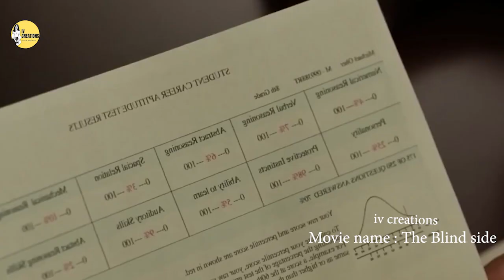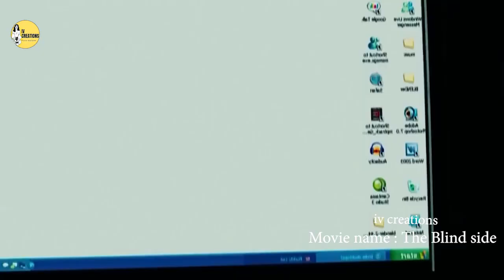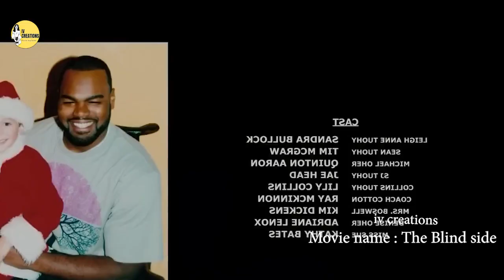POOR BOY BECOME BILLIONAIRE AFTER 10 YEARS |TRUE MOTIVATIONAL STORY